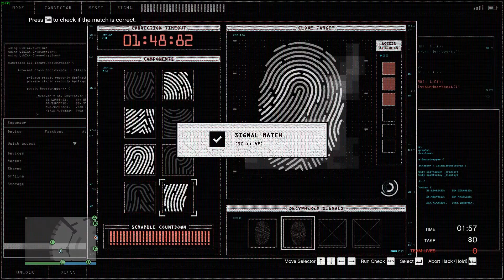Silent & Sneaky - Pacifist (NOT) Challenge, 14:10 | Diamond Casino Heist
Eh..massive oversight and ran over a npc, but i'm sure he's fineeeeeee

Trying to finish S&S without killing anyone,
though tranquilizing guard with drone still count as 1 kill at restart board.
I did noticed how the guards inside the cctv rooms, their cone of visions can be drawn away at some occasions,  (metal detector or some other sorts of noises :question_mark:)
 might allow us to get past that final checkpoint without drone kills.